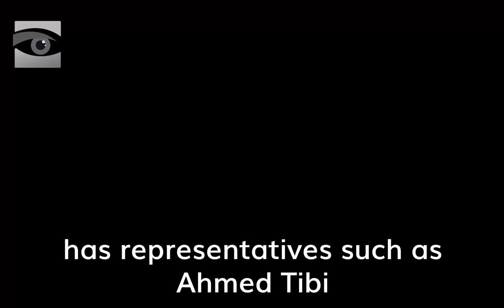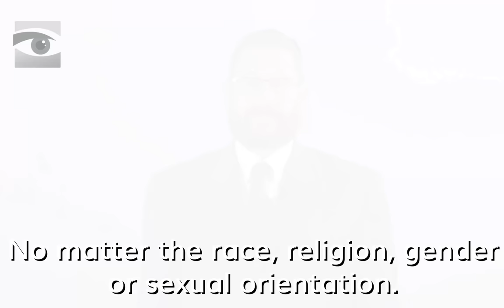Israeli Elections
Israel is often criticized for not being democratic. HonestReporting tells the truth in this video celebrating Israeli democracy.